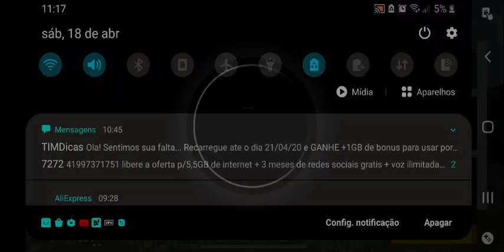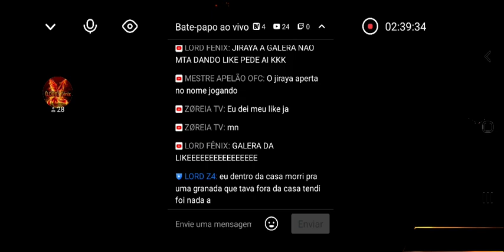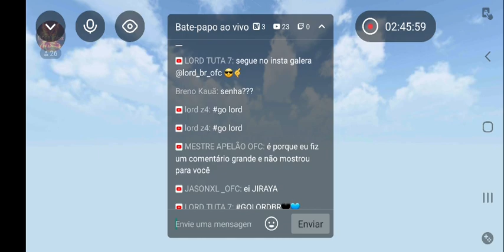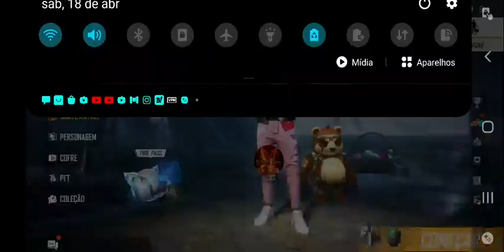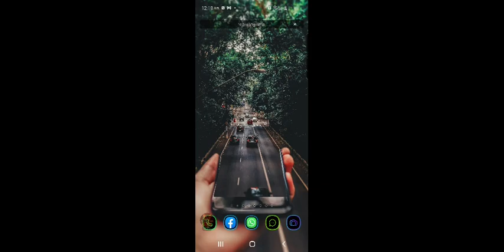LIGA LORD-BR SERIE C e B PRIMEIRA RODADA